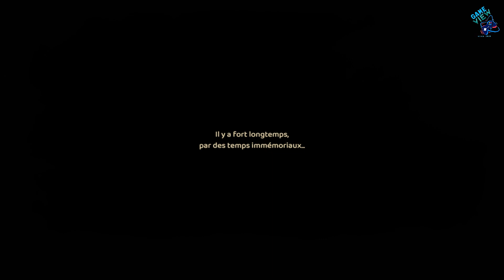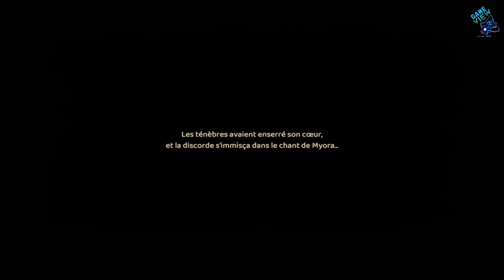Grow: Song of the Evertree - Gameplay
✅ Partage ton avis sur ce jeu dans les commentaires